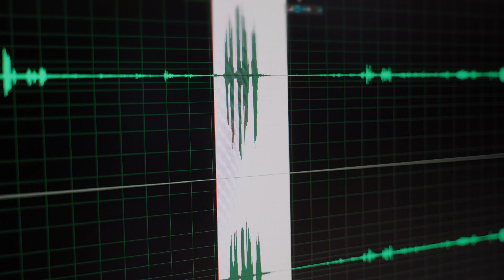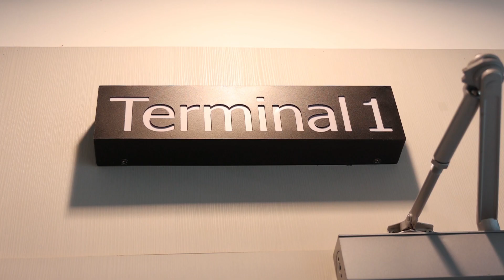i - style EP03 จากความชอบในวัยเด็ก สู่เส้นทางนักพากย์อาชีพ โบ๊ท THE YERS